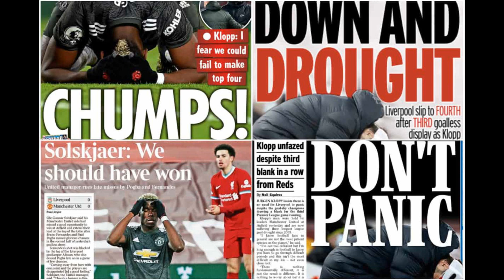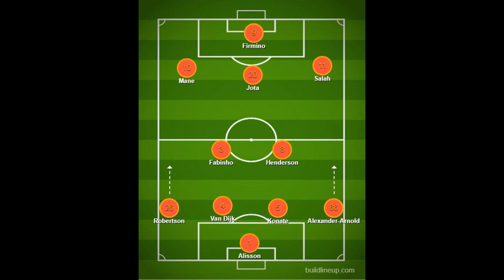United 'fear Fernandes could MISS Sunday's showdown with Liverpool'